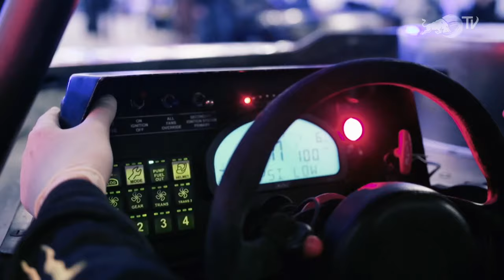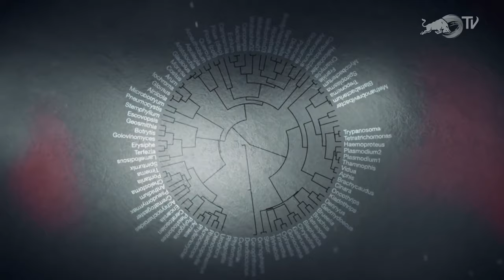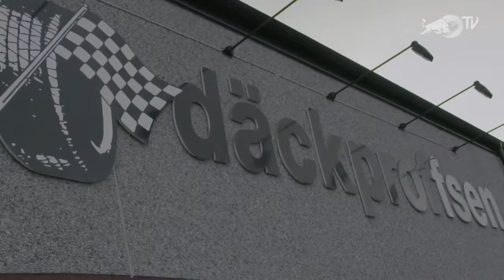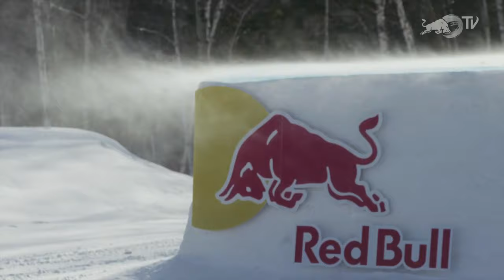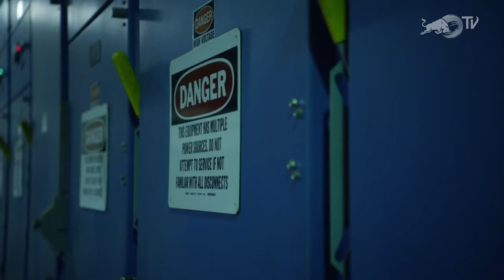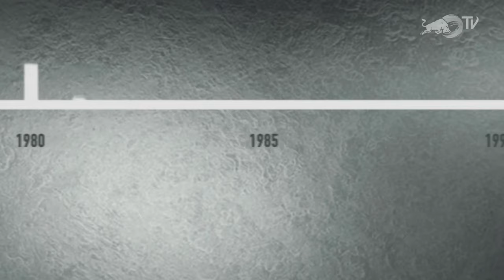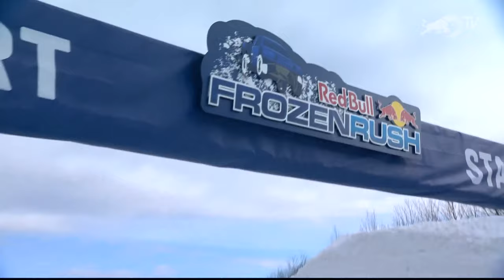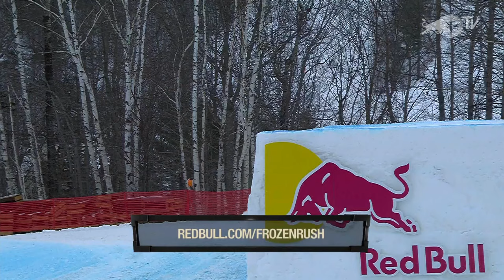Red Bull Frozen Rush 2016 I Live Look Back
Join us for this week's edition of Live Look Back as we Replay the 2016 Edition of Red Bull Frozen Rush

In 2014 the only off-road Pro 4 truck race on snow, Red Bull Frozen Rush, first premiered on the slopes of Maine’s Sunday River Ski Resort today we re visit the 2016 Edition when the world once again experienced motorsports innovation at it’s best. Temperatures drop to below freezing and the normally warm weather 900-horsepower engines and their drivers battle the elements to capture the coveted first place crown. Watch the all previous edition on Red Bull TV, and tune into Red Bull Motorsports when we for the full replay of Red Bull Frozen Rush Saturday 4th April 2020 at 1400 CEST.